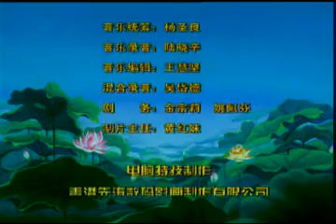寶蓮燈 - 第3集(粵語字幕)